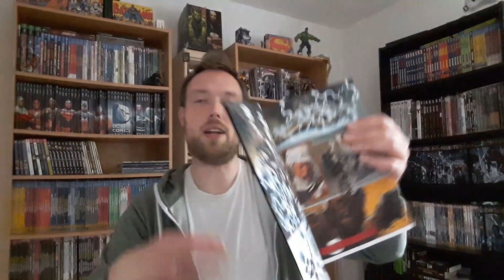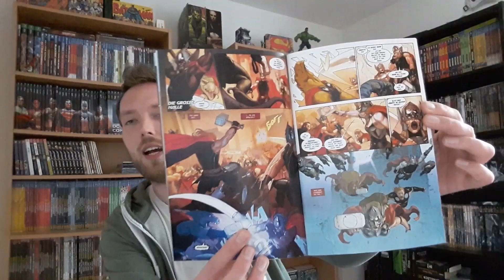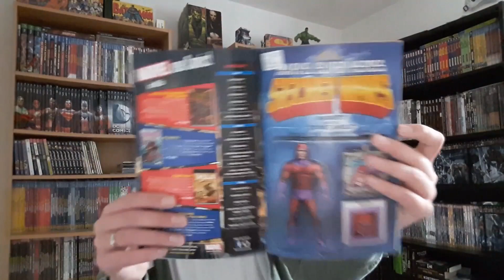Comic Reviews 128 (Star Wars/Secret Wars/Marvel) Deutsch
Star Wars 9 & Secret Wars 7